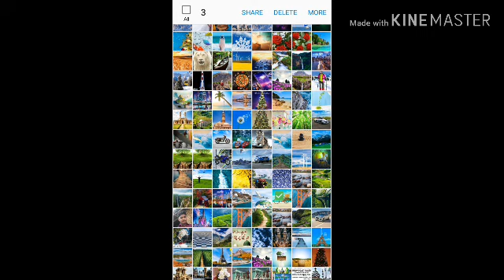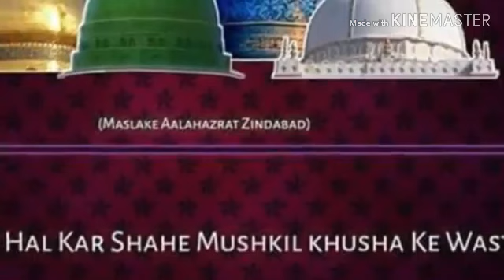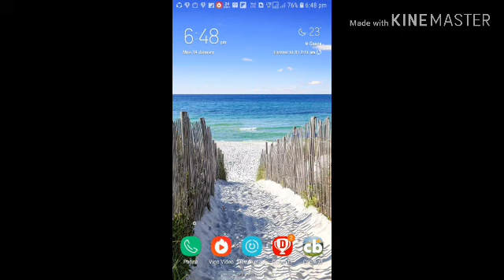Kalame ala hazrat md alishan ali ahmad hussain puri